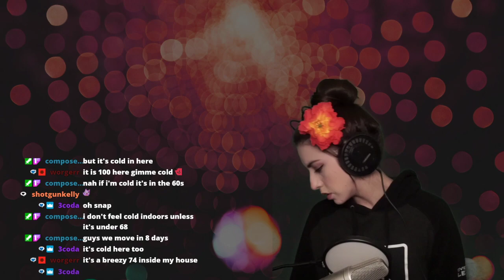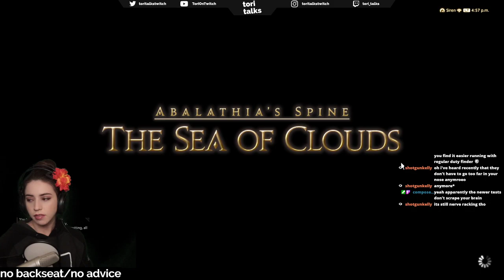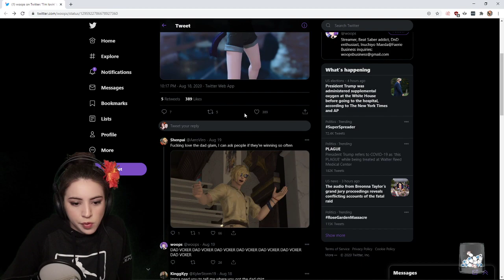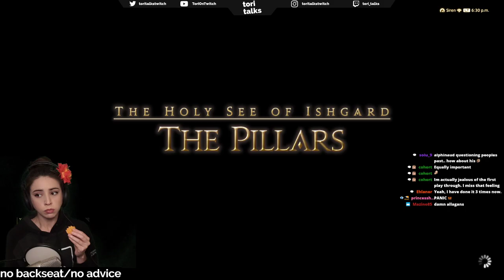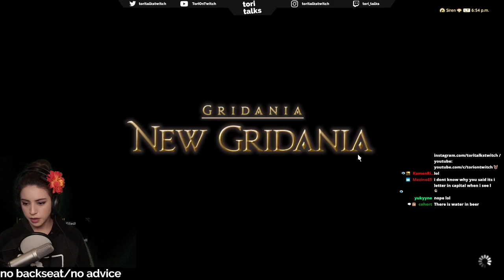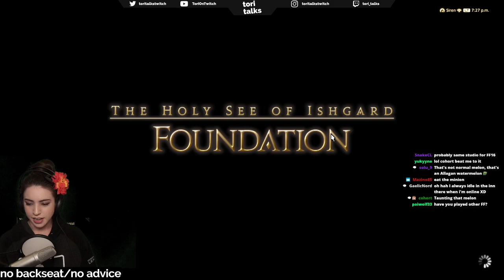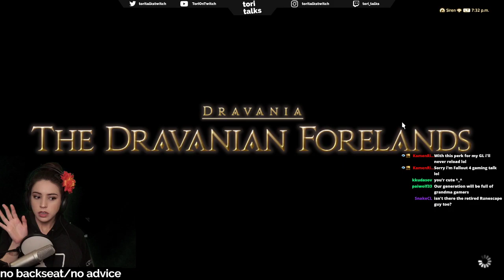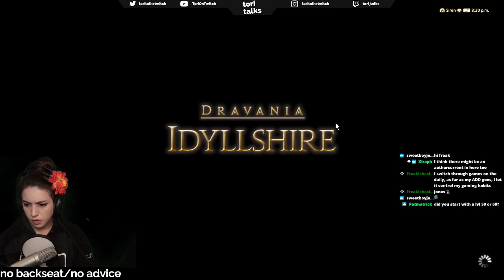FIRST TIME - MSQ HW :)